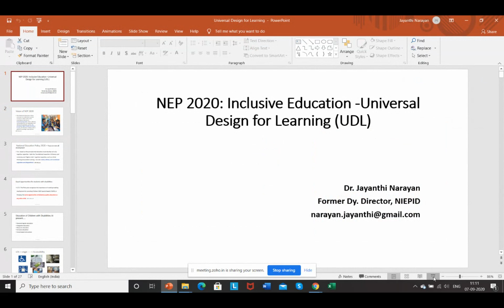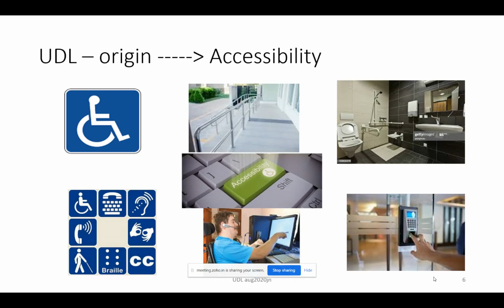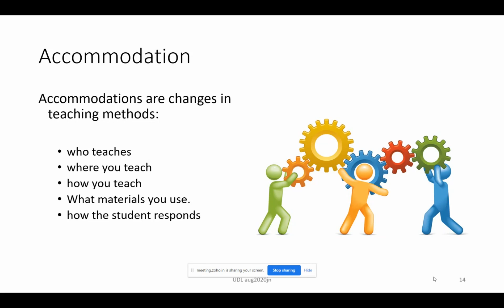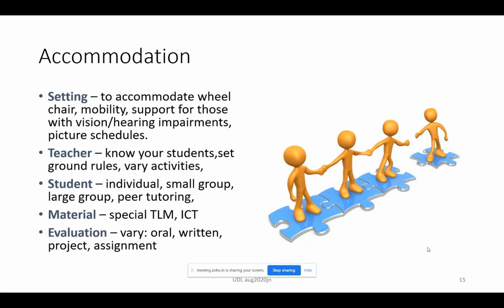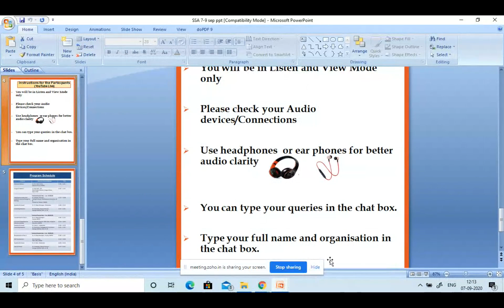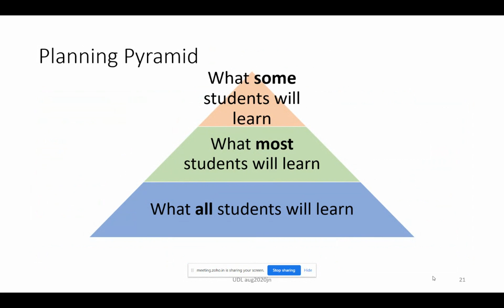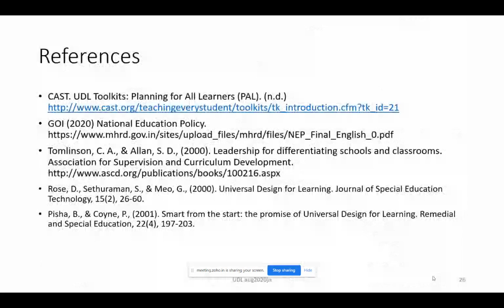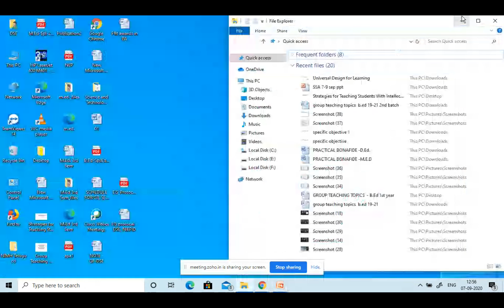Online Training Programme on "Inclusive Practices - Ensuring Learning for All"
Live Streaming of Webinar - Online Training Programme on
"Inclusive Practices - Ensuring Learning for All" by Dr Jayanthi Narayan